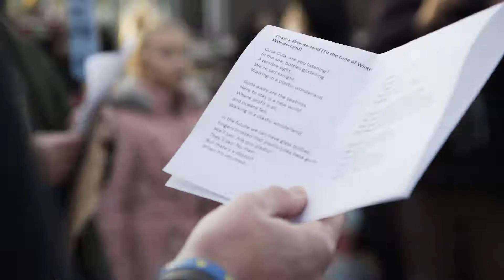XR Coca-Cola Christmas protest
This protest was planned for the 02 area, Coke’s Christmas Tour finale.  Coke learned of the protest and cancelled the event due to “safety concerns.”

Coke has been found to be the world's top polluter 2 years in a row.